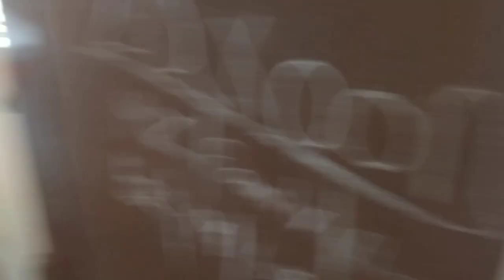Zaroon nay cube solve kar diya